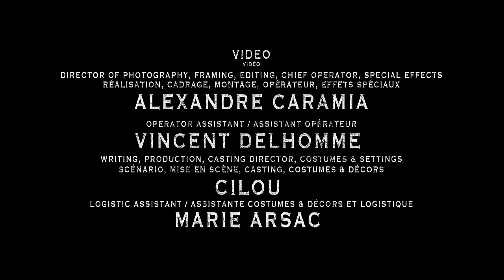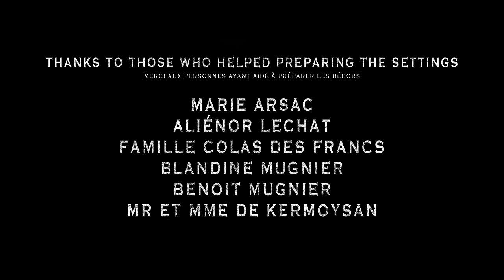Cilou - PEAKY BLINDERS Remake (Red Right Hand)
BY ORDER OF THE PEAKY BLINDERS

A fan-made video inspired by the English series Peaky Blinders (Steven Knight)

🎶 Red Right Hand – By Nick Cave & the Bad Seeds
🎶 Voice & Traverse flute / Interprétation & flute traversière: Cilou
🎶 Arrangement, recording, guitar, mix, and mastering: Fred Caramia

🎬 Director of Photography, framing, editing, chief operator, special effects: Alexandre Caramia
🎬 Operator assistant: Vincent Delhomme
🎬 Writing, production, casting director, costumes & sets: Cilou
🎬 Logistic assistant: Marie Arsac

Casting

🎭 Thomas Shelby: Charles de Vergnette
🎭 Arthur Shelby: Victor Michalland
🎭 John Shelby: Louis Carlier
Finn Shelby: Benoit Mugnier
Mysterious woman: Constance Gaucher
🎭 Shelby woman 1: Violaine Colas des Francs
🎭 Shelby Woman 2: Marie Arsac
🎭 Shelby Woman 3: Quiterie Danguy des Déserts

🎭 Man near the fire and in the wine cellar: Gilles Colas des Francs

Logistic & Food
: Christine Colas des Francs

🐎 Horses :
Newton reft
, Ulysse
, Cool Pierji

🐎 Horses owners
Véronique Veron,
Stanislas Foucault
, Thibaud Veron

💇‍♀ Hairstyles & haircuts
 : Salon Coiffu’re - Vitré
 ; Lindsay Landrin
, Pauline Fournier
, Céline Esnault

🌼 Flowers
Pernette Danguy des Déserts

🚗 Car :
Lagonda 1932 – Mr Rollet

Thanks to all those who lent costumes, accessories & objects

🏰 Thanks to the owners of the shooting location for opening their doors to us!

🏰 Thanks to those who helped in preparing the settings
 : Marie Arsac, Aliénor Lechat, famille Colas des Francs, Blandine Mugnier, Benoit Mugnier, Mr et Mme de Kermoysan